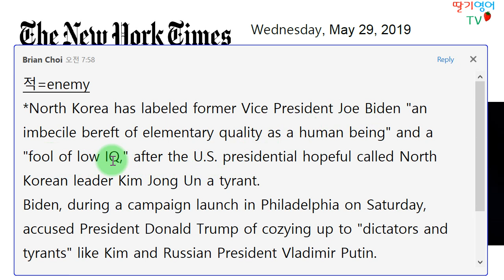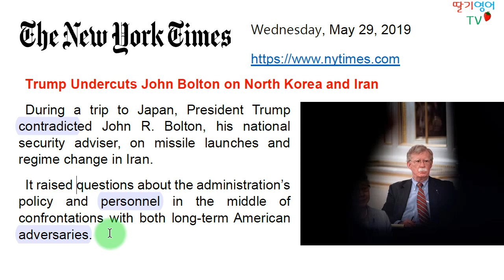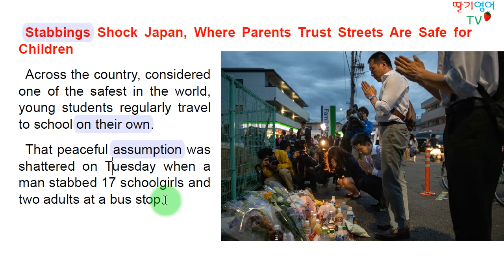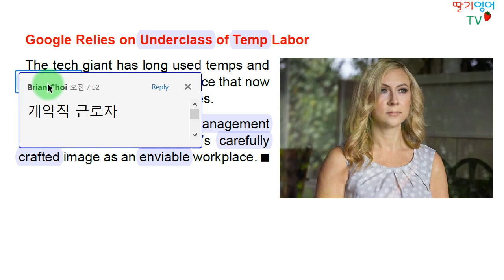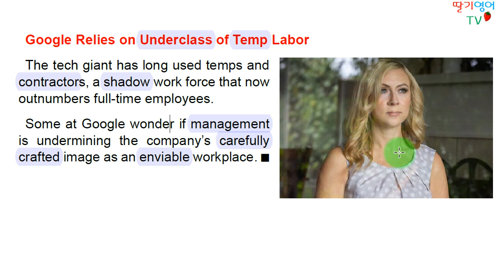[당일자 영자신문 해설] 2019.5.29. 수요일자 뉴욕타임즈 (트럼프와 보좌관의 알력/일본, 칼부림으로 초등생 다수 부상 및 사망/구글의 명암,임시직과 계약직)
(트럼프와 보좌관의 알력/일본, 칼부림으로 초등생 다수 부상 및 사망/구글의 명암,임시직과 계약직)

1. 경력

2. 저서 (책표지에 지은이로 실림)